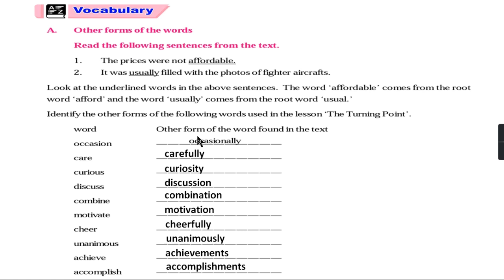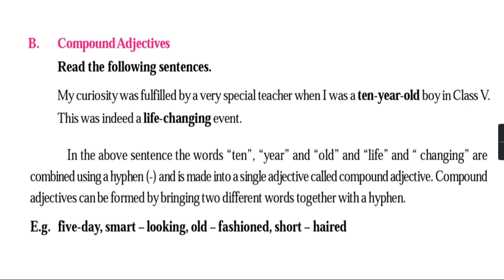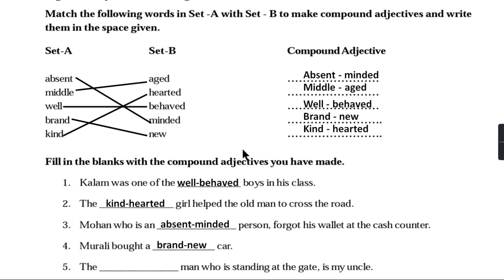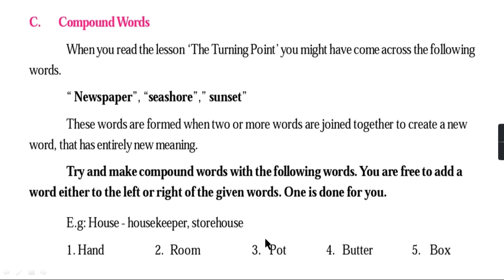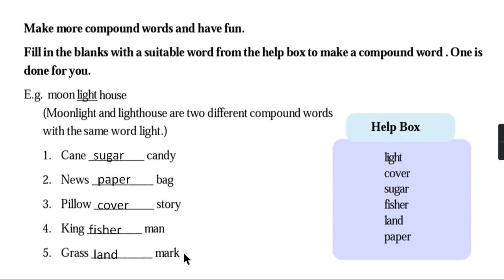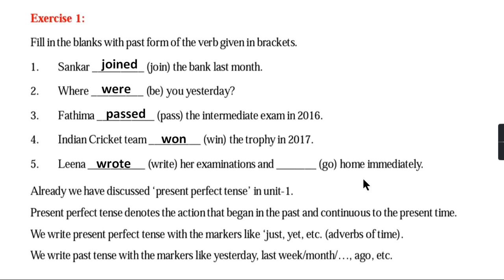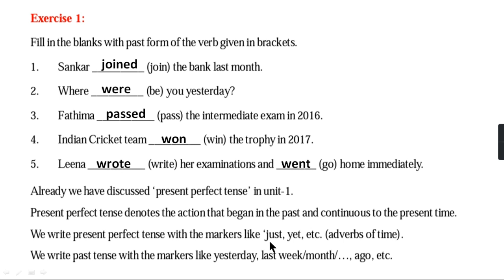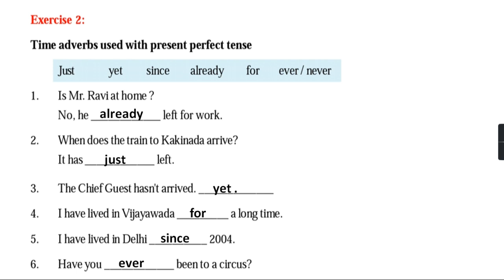THE TURNING POINT | UNIT 2 | VOCABULARY AND GRAMMAR | BLOSSOMS 7 | 7TH CLASS | ENGLISH READER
⭐Blossoms-7⭐

SEMESTER-1

SEMESTER-2

😀HAPPY LEARNING😀